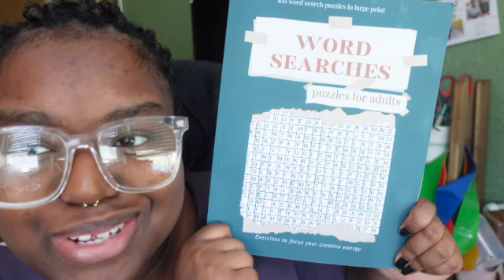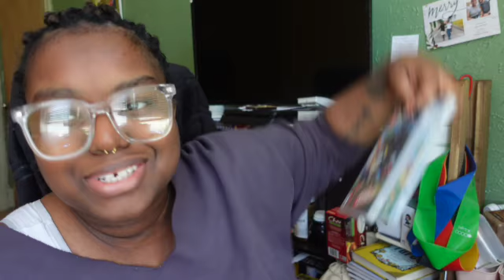So... I have ADHD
If you think you also have ADHD, I recommend reaching out to your doctors and letting them know what your next steps should be. It could be daunting but it is definitely worth it just for you to know for sure.

My Word Search book:

Find Me!🥀